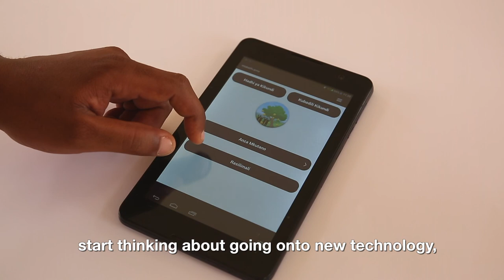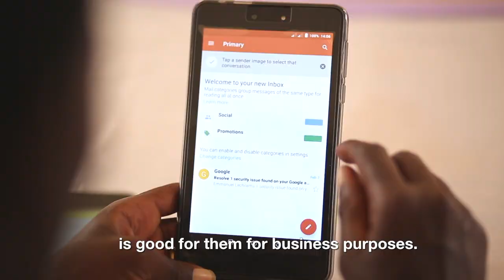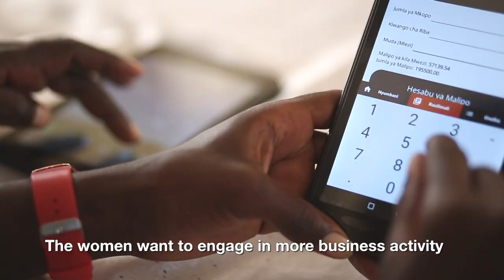Self Help Group Platform: Impact of Digital Technology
Self Help Groups play a unique role in women's empowerment because they contribute to not just economic but also social outcomes.

In 2013, we created a mobile app facilitation guide to standardize Self Help Groups, so that organizations leading them could scale with quality.

Here, women in Self Help Groups in Kongwa District, Tanzania discuss the SHG's impact on their lives.

The Self Help Group app is a partnership between multiple stakeholders invested in leveraging digital technology to rapidly scale the program model of Self Help Groups (SHGs).

The SHG app standardizes the facilitation process of starting and running an SHG.

The curriculum is sequenced to support SHG facilitators from the early stages of group and community mobilization and includes group financial resources and on-demand training for facilitators.

The app guides facilitators through the core SHG curriculum and covers fundamental processes essential to the healthy functioning of the group.

We depend on feedback from partners and their SHG facilitators to continuously improve the quality of the SHG platform and our user experience.

Currently, we are working with over a dozen implementing partners across sub-Saharan Africa, India, Latin America and the Caribbean whose inputs and priorities guide our development priorities.

We are currently able to translate the SHG platform into multiple languages with the assistance of implementing partners, and are currently launched in Amharic, Chichewa, English, French, Kinyarwanda, Luganda, Spanish, Swahili and Oriya.

After installation, the SHG app does not require connectivity to mobile data or wifi signal to function, but connectivity is required to send app data to the online dashboard.

We invite partners who share our commitment to supporting SHGs and similar savings groups to download the Android “Self Help Group” app and see how this free and open-source resource can help their programs to scale with quality.

Thanks to our partners at CCT, Tearfund Tanzania and our partners using the SHG platform around the world.

Video by Ashleigh Hamilton